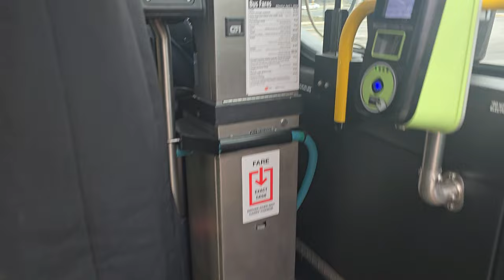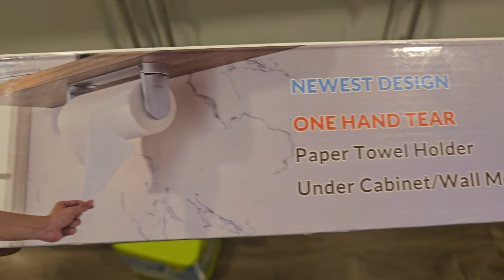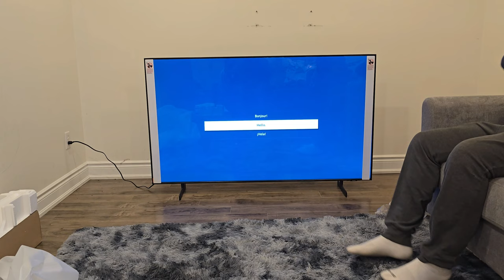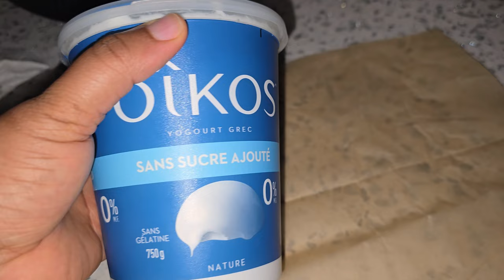Canada Vlog: A Week In My Life| 9-5 job, home office makeover, samsung tv unboxing etc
I hope you enjoy this week in my life vlog. The video entails a day in my 9-5 job, my home office makeover, trying some things in the kitchen with a new kitchen tool.

If you're interested in the one tear paper towel holder, check out